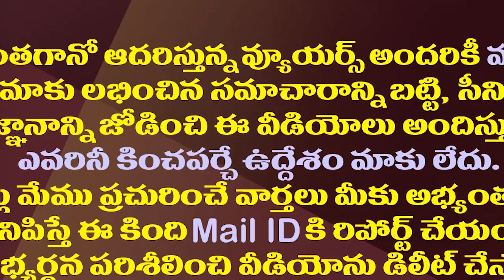పోటీకి చంద్రబాబు దూరం..తెరవెనుక ఏం జరిగింది?| Why Did Chandrababu Stay Away From Munugode By-Poll?